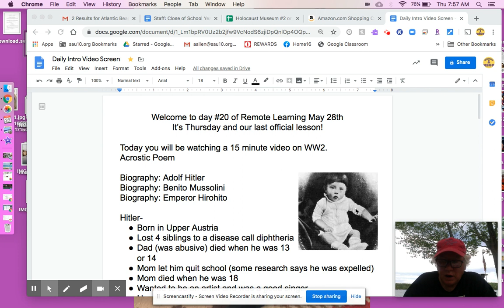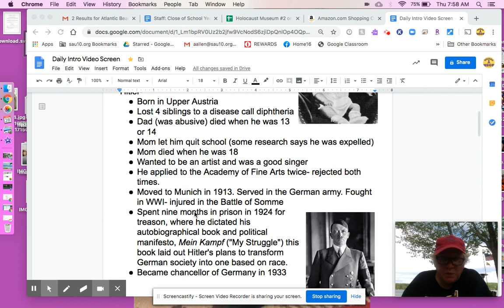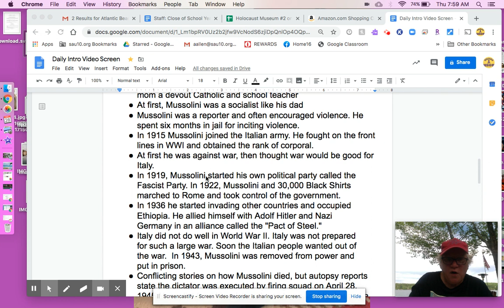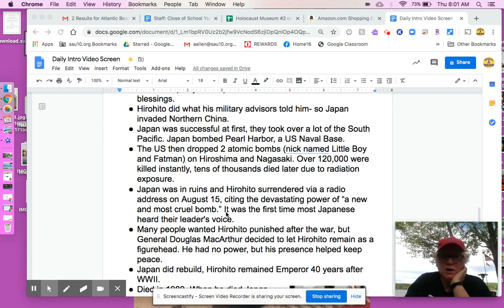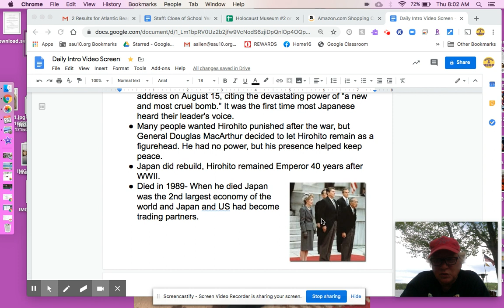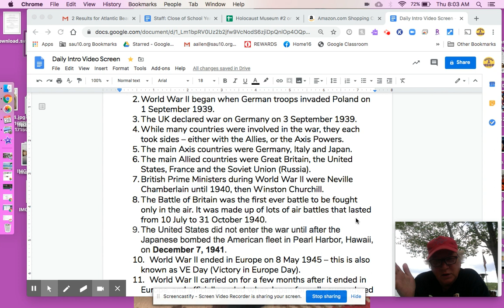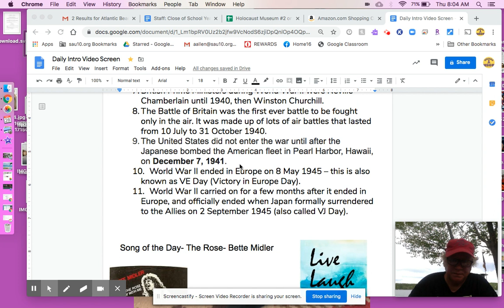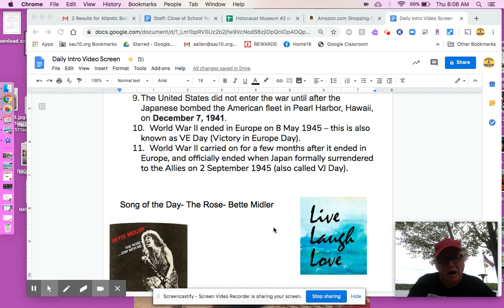RL #20 5/28 WW2 Overview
RL Day #20.Overview of WW2. Song of the Day: The Rose